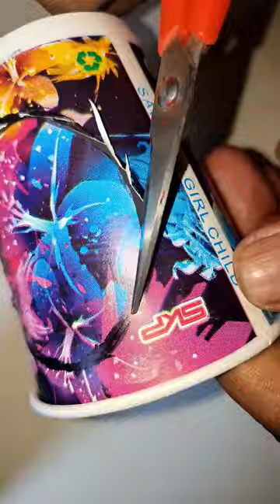🐀Chuhe Ka Ghar Kese Banaye#shorts